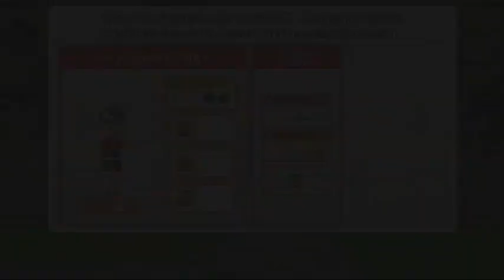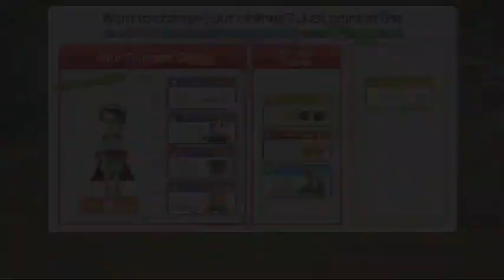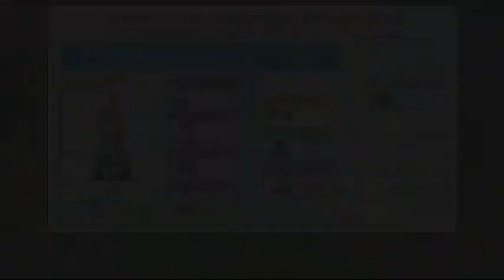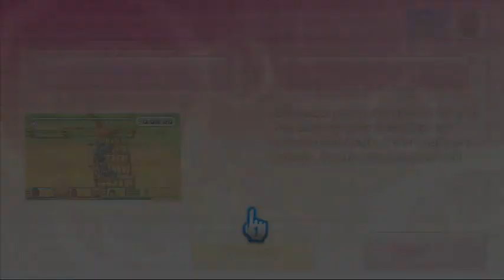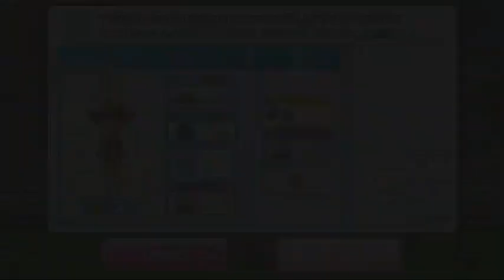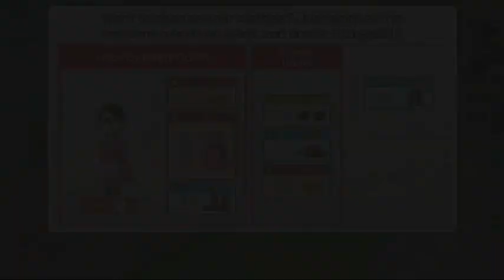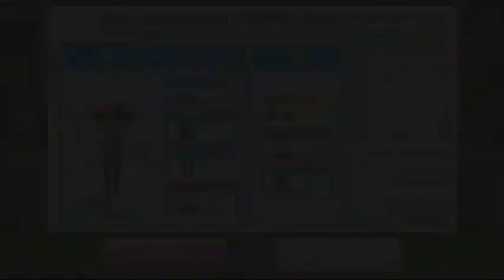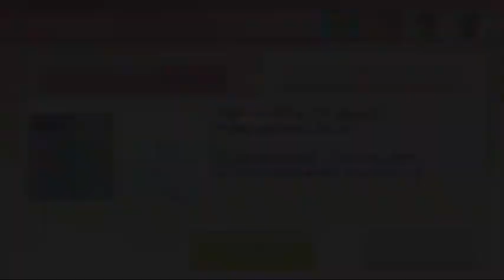Wii Party U Group Play w/ Comentary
Join Sion, Hannah and 2 CPUs as they travel through the fashionable event on Wii Party U. Originally streamed on Twitch.